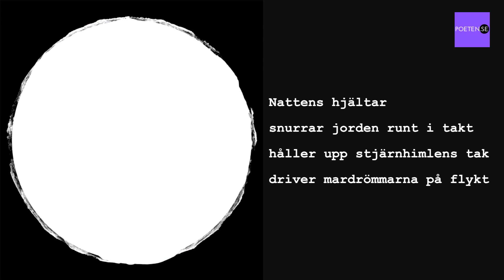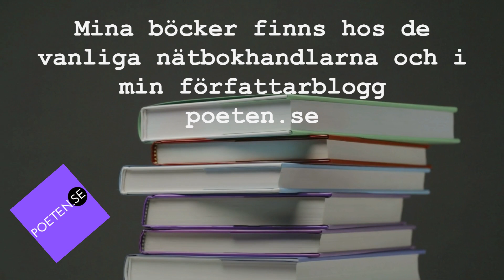HJÄLTAR en diktvideo av poeten Iréne Svensson Räisänen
HJÄLTAR är en diktvideo där jag läser min egen obundna dikt. Jag har också illustrerat dikten.

Om dikten:
Dikten höll mig sällskap en sömnlös natt. Den handlar om det som händer på nätterna då du sover eller är vaken. Om de som arbetar på nätterna.

Vill du hjälpa mig att underhålla och utveckla den här kanal? Swisha 20 kr eller mer till 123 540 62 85 eller Bankgironr 743-0804.

OBS! Jag är inte sponsrad av någon eller får betalt för att göra denna video eller för länkarna här nedanför.

*VAD JAG ANVÄNT FÖR ATT GÖRA DEN HÄR VIDEON.

*OM KANALANEN
Som är poet och författare lägger jag upp diktvideo där jag läser mina egna dikter och illustrera dem. Dessutom gör jag video med skrivtips, skrivövningar och annat som rör skönlitterärt skrivande.

Jag lägger upp en ny video nästan varje fredag.